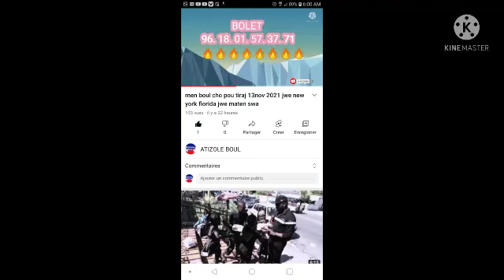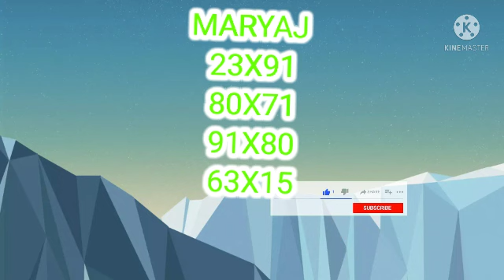bingazoo 2lo men boul pou 14nov 2021 jwe new york florida jwe maten swa